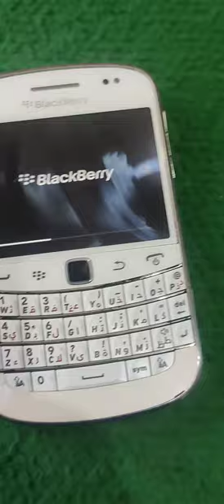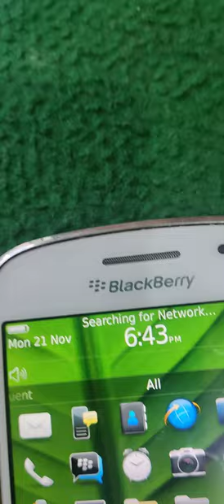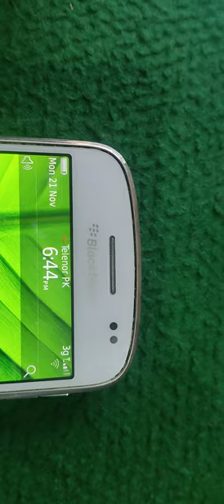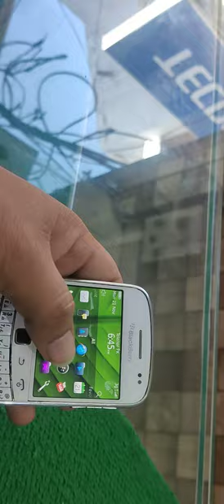Blackberry ,(R)9900#mobiles world sangla Hill 03352796586